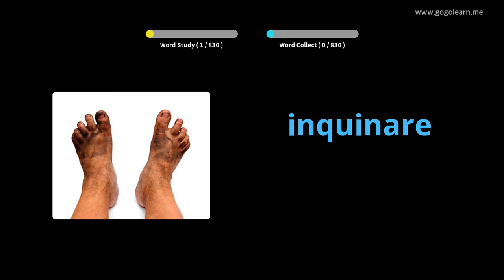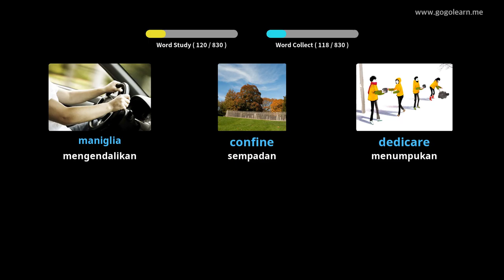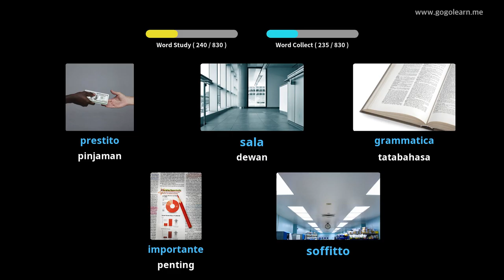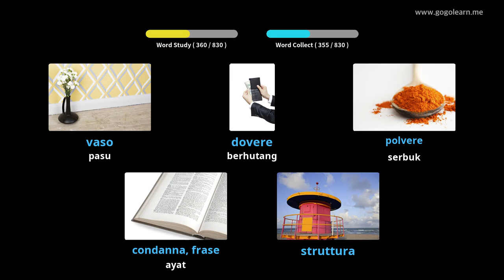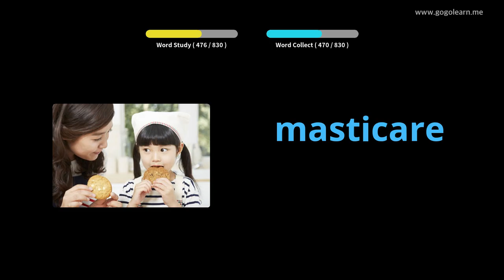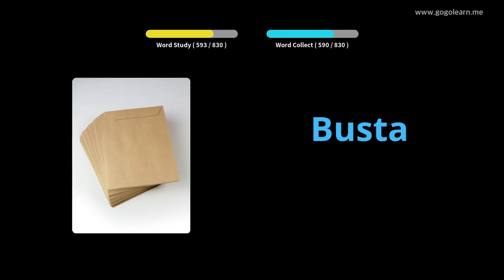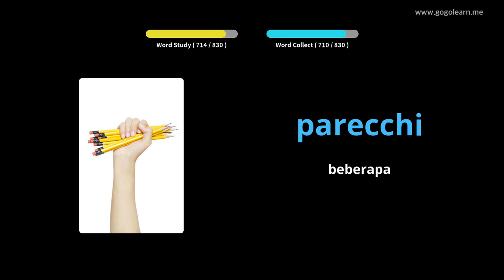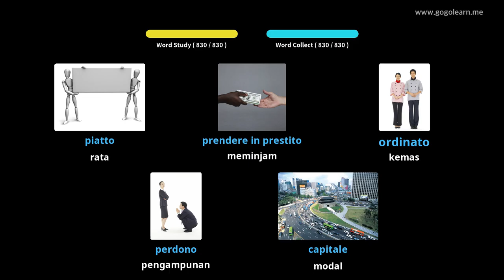Sekolah Menengah Itali Kosakata | Golearn